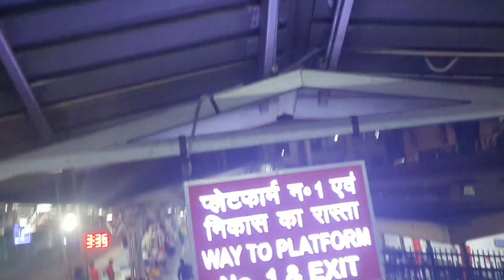day-1 vlog sarju river Ayodhya, uttar pradesh